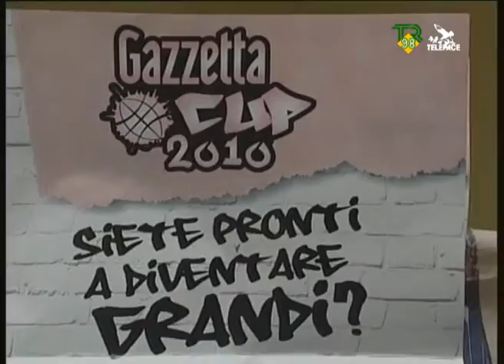Gazzetta cup 2010, intervista di Totò Frequente TR98 Telepace 17-04-2010.wmv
Gazzetta cup 2010, intervista di Totò Frequente TR98 Telepace 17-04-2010